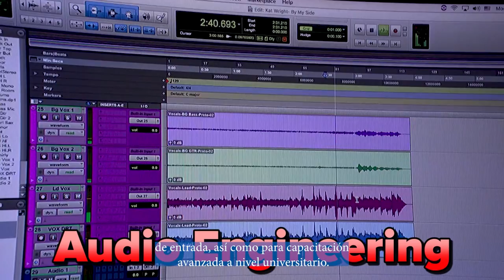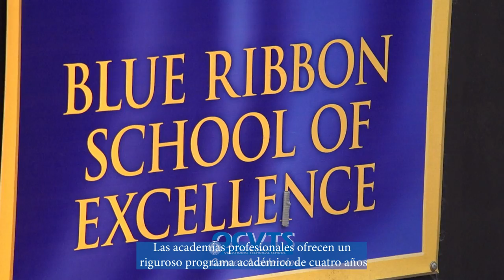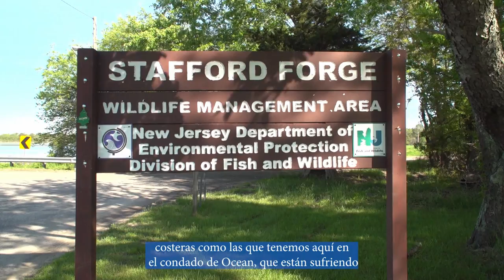OCVTS Full Time Academies with Spanish Subtitles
Ocean County Vocational Technical School, Full Time Academies with Spanish Captions.Video produced by Greenrose Media. Edited by Joe Verderosa